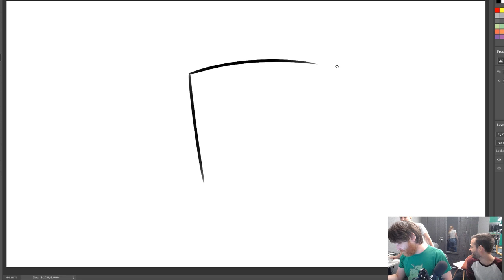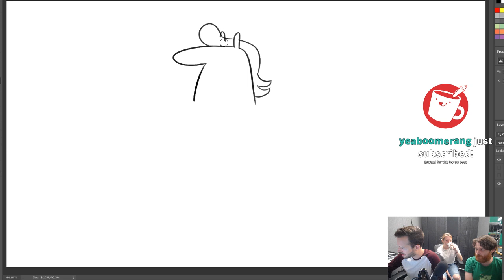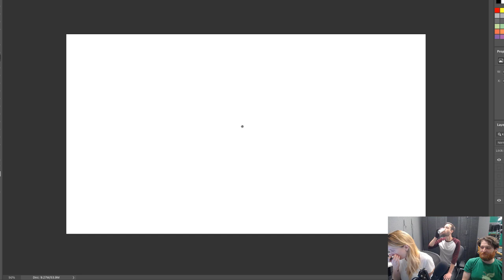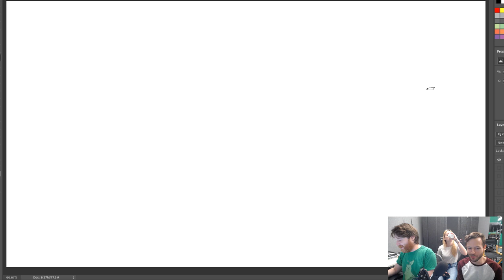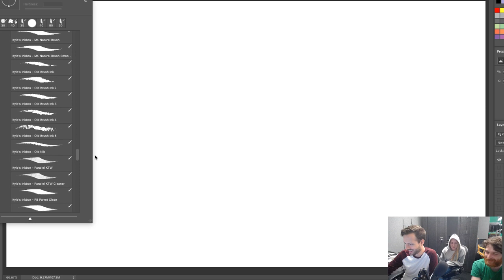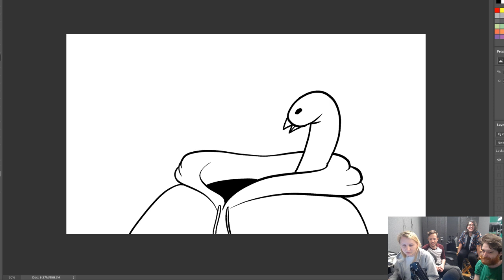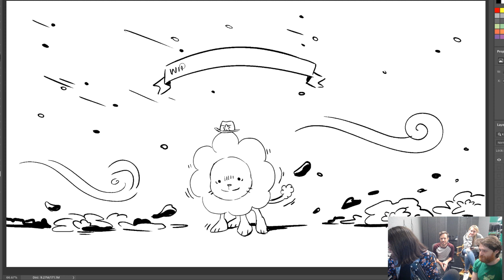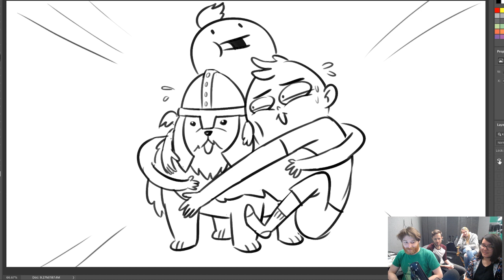Mood Brother | Drawfee Stream Archive | 8/2/2019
Original stream date: Friday, August 2, 2019

Appearances by:
Nathan Yaffe, Julia Lepetit, Jacob Andrews, and Karina Farek

SUPPORT DRAWFEE ON YOUTUBE!